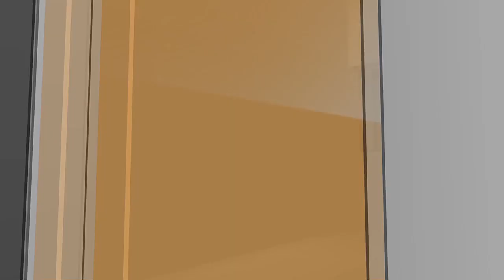North Dakota Today - UND Robotics